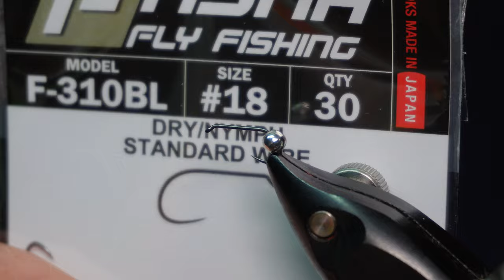Montaje Perdigon Vitamina - atado de moscas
Montaje de una mosca del tipo perdigon o ninfa, una atractora de autoría que yo desconozco. Laa receta me fue facilitada por el amigo Chema de Castilla y Leon, a quien conocí en el último campeonato de pesca con mosca que se hizo al cierre de temporada acá en el Principado de Asurias (Open Mosca Mieres). El perdigon, mosca o ninfa es el famoso vitamina que va muy bien en ríos de aguas frías o en días nublados.

Materiales:
Anzuelo: Fulling Mill 5025, Fasna 310BL, #16 a #24
Hilo: UTC 70 negro o similar
Cola: Gallo de Leon, microfibras o microfibets en color oscuro o similar
Cuerpo: lámina de rosa UV
Corbata: Naranja o similar
Saco alar: negro (pintura de uñas, pintura de uñas UV, marcador permanente o similar)
Cuerpo: Resina UV transparente